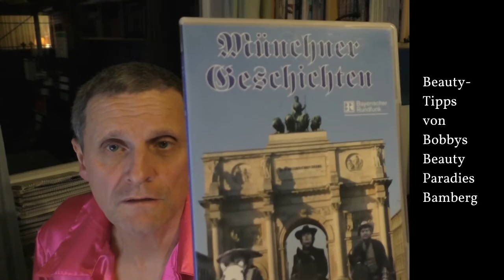Bobbys Beauty Paradies Bamberg - Folge 33 Quiz 3 Lösung